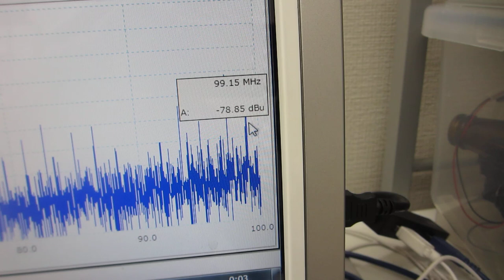オリジナル超音波実験（超音波システム研究所 ultrasonic-labo）